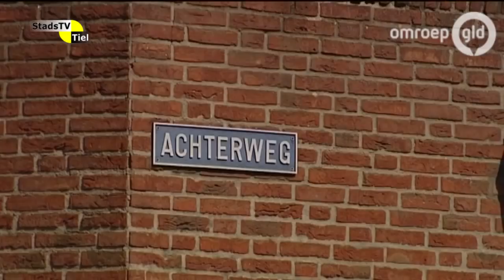Van der Vlerk & Ter Haar - 29 mei 2015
In deze aflevering is wijkagent centrum Otto van Wijk samen met een slachtoffer van (zinloos) geweld te gast. Daarnaast vertelt Alexandra van Steen over de festiviteiten rondom de 80e verjaardag van Flipje.